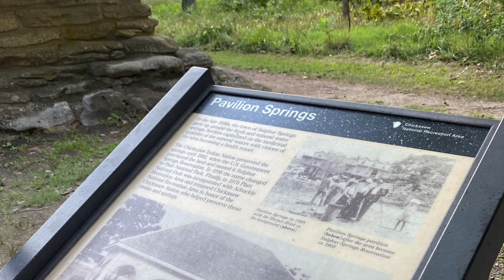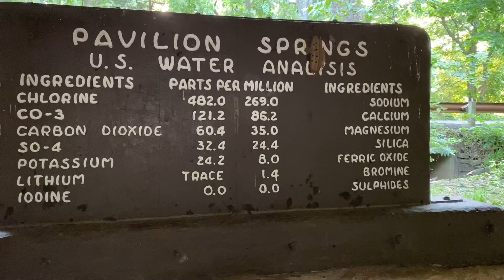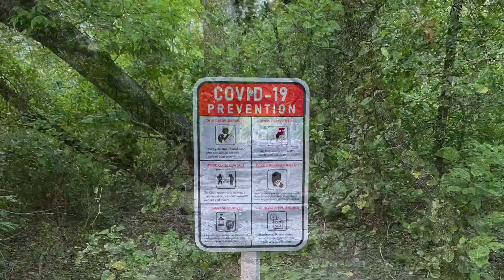End of Summer Adventures Part 1!